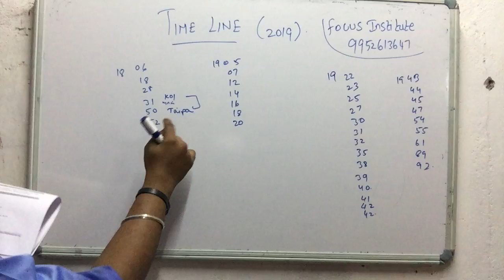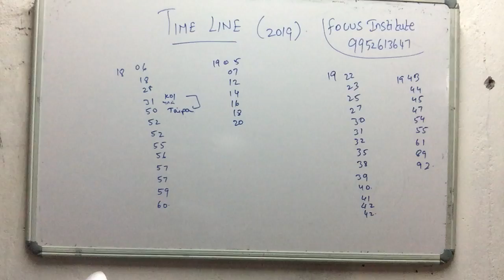Time line 10th part1 | tamilnadu schools